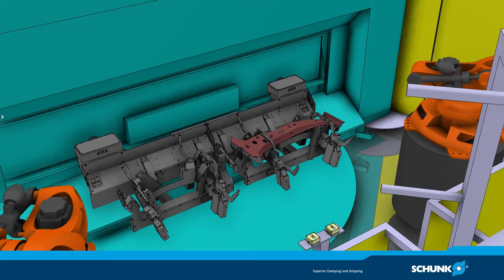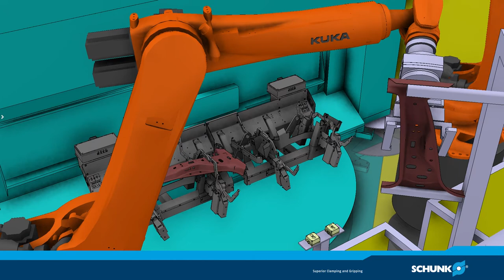Portrait iNDAT Robotics GmbH - SCHUNK Kompetenz-Award Gewinner 2016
Portrait des SCHUNK Kompetenz-Award Gewinners 2016, iNDAT Robotics GmbH